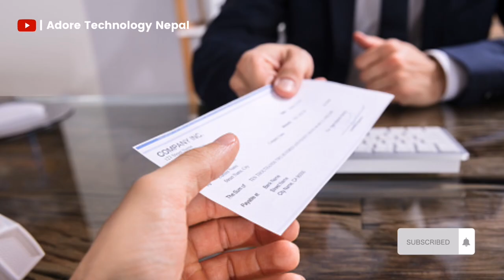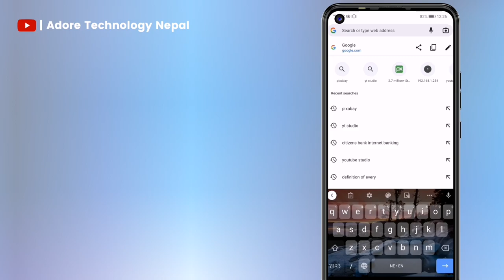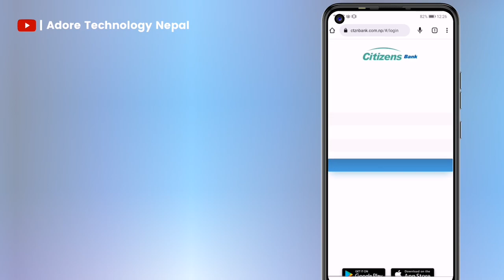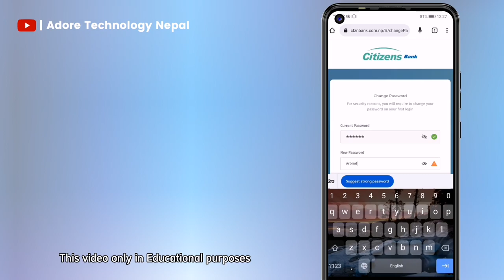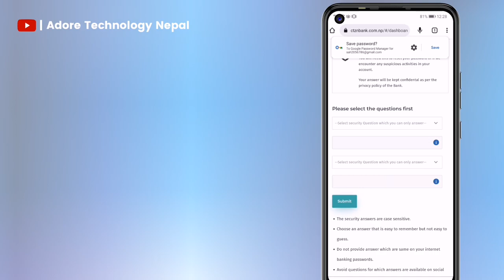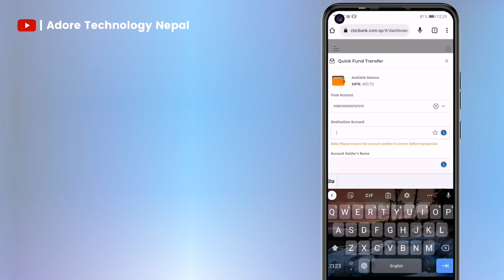Citizens Bank Internet Banking Activated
NOTE: No copyright Background Music And Footage used in this video
This video only in Educational purposes.